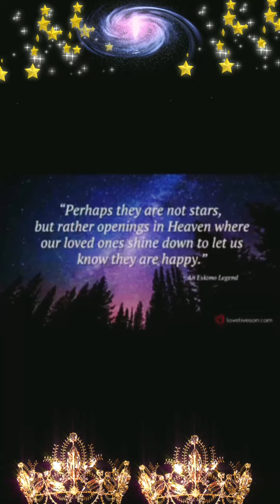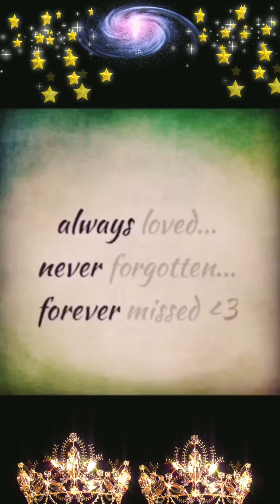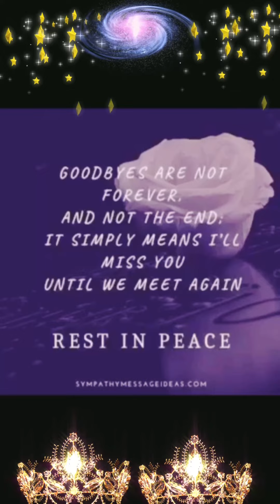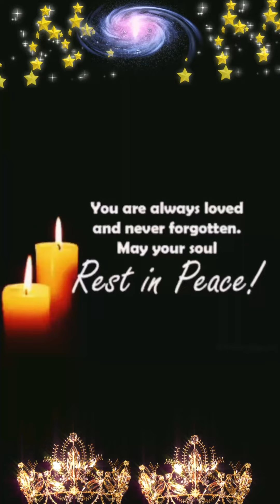Video made from my family given to BisDak Nurse as Souvenir, Memoire and Andenken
Remembering Tatay‘s days with BisDak Nurse family